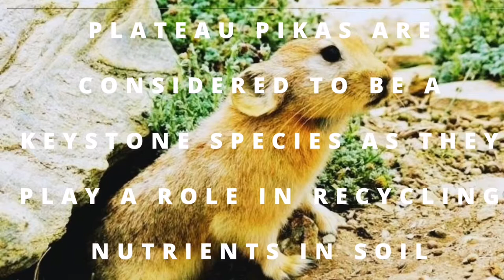Plateau pika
A information about an animal

It is a small diurnal and non-hibernating mammal weighing about 140 g when fully grown. The animals are reddish tan on the top-side with more of a whitish yellow on their under-belly.

They prefer to live in elevations of 3,100 to 5,000 m, mostly in the Tibetan Plateau, which is where the common name originates from. The species is found in China, Pakistan,[citation needed] India, and Nepal in high alpine deserts, steppe and meadows, as well as tropical and subtropical montane forests.